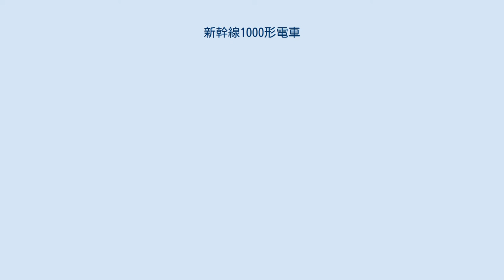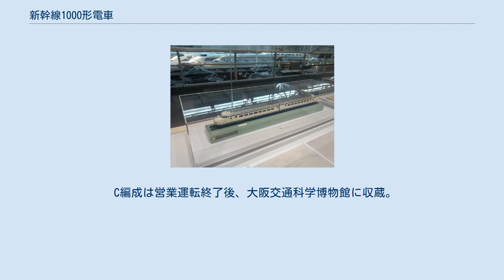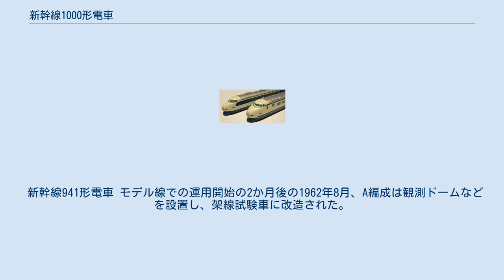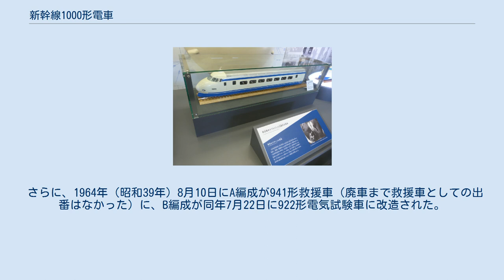新幹線1000形電車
試作車_(鉄道)
新幹線1000形電車（しんかんせん1000がたでんしゃ）は1962年（昭和37年）、東海道新幹線の開業を控え、試験目的の試作車として製造された新幹線車両（電車）である。
 いわゆる「鴨宮モデル線」で、256km/hを記録した速度試験をはじめとする各種の試験に供された。
 2両編成と4両編成の2編成が造られ、2両編成（A編成）は1001・1002号、4両編成（B編成）が1003・1004・1005・1006号で組成されていた。
当初は12両製作する予定であったというが、予算緊縮の要請を受けて2編成、6両に半減されたものという。
 1編成でなく2編成となったのは、すれ違い試験を行う必要からである。
その後C編成（0系量産先行車。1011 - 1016）が製造されて3編成となっている（後にC編成が加わって3編成となった際に、そのC編成もA編成とB編成とを連結した6両編成同士でのすれ違い試験や、A編成+B編成+C編成での合計12両での負荷試験を実施した記録がある）。
 A編成とB編成はともにC編成→営業車両（0系）に類似している点もあるが、比較のために曲面窓とされた先頭車両など、細かく見ると相違点は多い。
 C編成は営業運転終了後、大阪交通科学博物館に収蔵。
同館が閉館後は、新設された、京都鉄道博物館 に移設、保存されている。
 以下の説明ではC編成→0系の説明については特記を除き省略している。
 力行制御には低圧タップ式を採用し、連続定格出力170kWのMT911形又はMT912形電動機を駆動。
ブレーキシステムは発電ブレーキと電磁直通空気ブレーキを併設し、50km/hを境にそれ以上では発電ブレーキ、それ以下では電磁直通空気ブレーキとなる。
 車体は全車両鋼鉄製で、先頭部は風洞実験の成果を基に設計された流線形状であった。
ドアは外つり式のプラグドアを採用。
ボンネット前端は半透明乳白色のアクリル製で蛍光灯が設置された「光前頭」で、夜になると遠くからでも確認できた。
一方で横の前照灯は1灯式のシールドビームであったため、2灯式のC編成→0系と比べると小さかった。
 C編成→0系との目立った相違点の一つに、ボンネット側面中央の列車番号表示用の小窓がある（C編成→0系では不採用）。
本来の目的は列車番号表示用であったが、試験運転であり列車番号の存在しなかった当形式の運用としては、もっぱら編成番号や試験内容を表す番号が表示されていたが、「大阪-東京」や「夢の超特急」という表示が埋め込まれている写真も見られる。
 屋根上の今や新幹線車輛の特徴ともなっている「静電アンテナ」は、後の営業車両では全て前縁に後退角を持たせたスピード感のあるスタイルとなっているが、当形式では、簡素な逆L字形のものであった。
また1006を除く先頭車3両の運転台窓が曲面であることもC編成→0系との相違点である。
 連結面には内幌の他、外幌も付けられ、外観的には編成が一体に見えるようになっていた（鉄道車輌一般において、外幌は一定の有効性は認められているものの、運用上および保守上の煩雑さ等から、試験車輛等では採用されても営業運転では排除される傾向があるが、日本の新幹線においても高速化と、騒音のより一層の低下が求められた後年まで採用は見送られた）。
 塗色は、当初赤系統のものも計画されていたが、青系統のものが採用された。
C編成→0系と同色の青20号のブルー（いわゆる新幹線ブルー）と、クリーム10号のアイボリーホワイトの2色が使用されているが、A編成では白い車体の上下の各帯と排障器（スカート）を青く塗装した。
B編成では、配色が窓周りとスカートに青を塗装したものになっていた。
C編成→0系ではB編成の塗装を修正したものが採用された。
 車体は全長25m、車体幅3.38m、車体高さ3.95mであった。
 車体下部のスカートはC編成→0系より長くなっていたが、C編成→0系のような頑丈なものではなかった。
 奥）B編成・1003 手前）A編成・1001 （マイクロエース製模型） 1006 運転席見取図 リニア・鉄道館に展示されている新幹線1000形電車A編成の模型 京都鉄道博物館に展示されている新幹線1000形A編成の模型。
 1962年6月より鴨宮基地を研究拠点としてモデル線でシステム全体の...